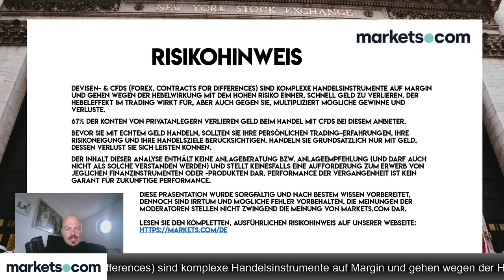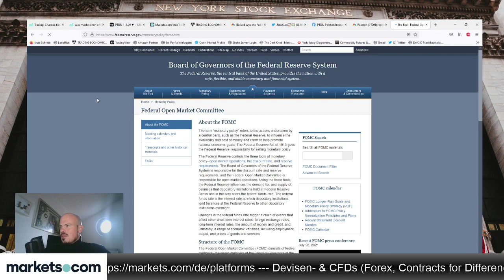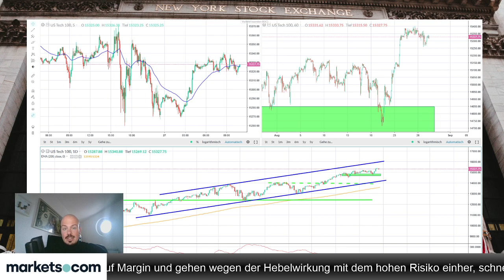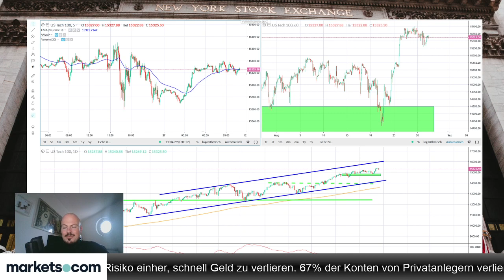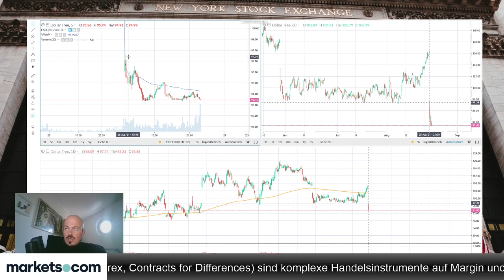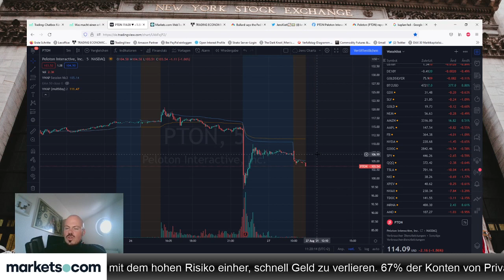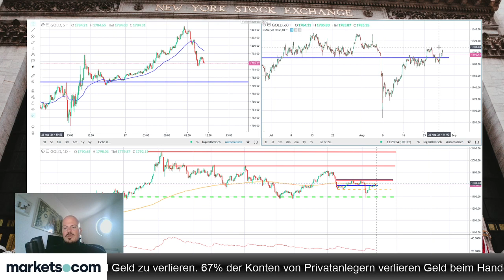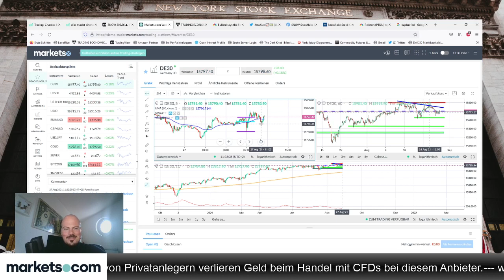Jackson Hole - Blick auf Dax, Forex, Gold und Einzelaktien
Jens Klatt blickt kurz vor dem Jackson Hole-Onlinemeeting der Notenbanker auf die Märkte. Hier liegt sein Fokus auf Märkten wie Dax, Devisen und Gold. Auch bespricht er zahlreiche Einzelaktien.